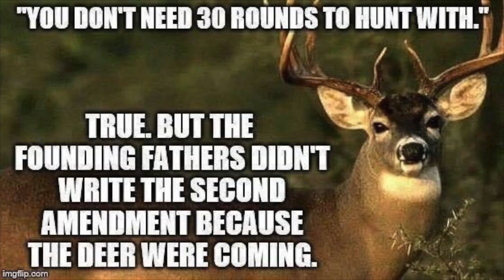Gun Rights & Venezuela - Lessons Learned The Hard Way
Venezuelans regret gun ban, 'a declaration of war against an unarmed population' As Venezuela continues to crumble under the socialist dictatorship of President Nicolas Maduro, some are expressing words of warning – and resentment – against a six-year-old gun control bill that stripped citizens of their weapons.

“Guns would have served as a vital pillar to remaining a free people, or at least able to put up a fight,” Javier Vanegas, 28, a Venezuelan teacher of English now exiled in Ecuador, told Fox News. “The government security forces, at the beginning of this debacle, knew they had no real opposition to their force. Once things were this bad, it was a clear declaration of war against an unarmed population.”

Under the direction of then-President Hugo Chavez, the Venezuelan National Assembly in 2012 enacted the “Control of Arms, Munitions and Disarmament Law,” with the explicit aim to “disarm all citizens.” The law took effect in 2013, with only minimal pushback from some pro-democracy opposition figures, banned the legal commercial sale of guns and munitions to all - except government entities.

Chavez initially ran a months-long amnesty program encouraging Venezuelans to trade their arms for electrical goods. That year, there were only 37 recorded voluntary gun surrenders, while the majority of seizures - more than 12,500 – were by force.

In 2014, with Nicolás Maduro at the helm following Chavez’s death but carrying through his socialist “Chavista” policies, the government invested more than $47 million enforcing the gun ban – which has since included grandiose displays of public weapons demolitions in the town square.

A former gun store owner inside Venezuela – who told Fox News he has now been relegated to only selling fishing supplies since the ban – said he can’t sell any type of weaponry - even a slingshot - and underscored that even BB ammunition and airsoft guns are only issued to police and military officers.

The punishment for illicit carrying or selling a weapon now is 20 years behind bars.

Prior to the 2012 reform, there were only around eight gun stores in the entire country. And the process of obtaining a legal permit to own and carry was plagued by long wait lines, high costs and bribery “to make the process swifter” at the one department allowed to issue licenses, which operated under the umbrella of the Ministry of Defense.

“Venezuelans didn’t care enough about it. The idea of having the means to protect your home was seen as only needed out in the fields. People never would have believed they needed to defend themselves against the government,” Vanegas explained. “Venezuelans evolved to always hope that our government would be non-tyrannical, non-violator of human rights, and would always have a good enough control of criminality.”

He said it didn’t take long for such a wide-eyed public perception to fall apart. “If guns had been a stronger part of our culture, if there had been a sense of duty for one to protect their individual rights, and as a show of force against a government power – and had legal carry been a common thing – it would have made a huge difference,” he lamented.